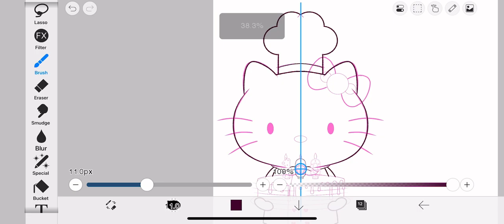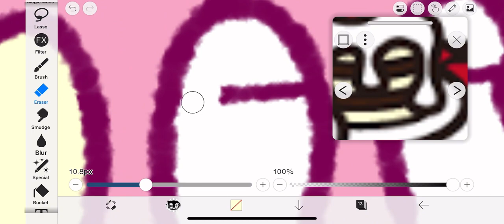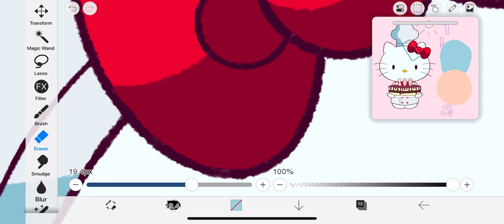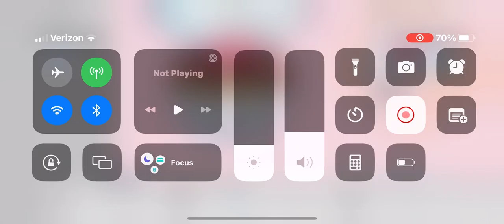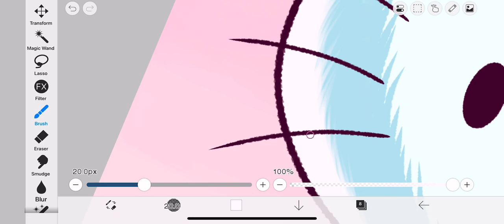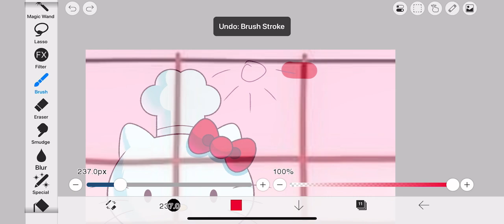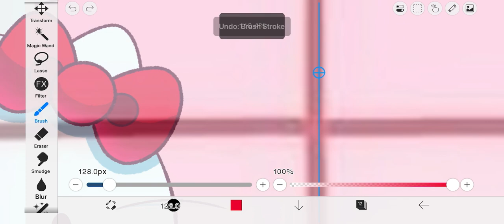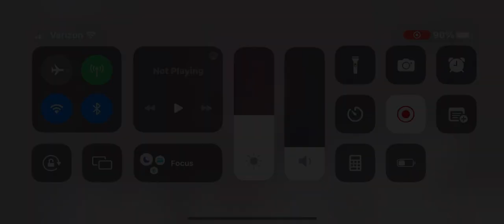Speedpaint - Thanks for 100 Subscribers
Here’s a special video for all my followers reaching me to 100 subscribers and as a big thank you to them.